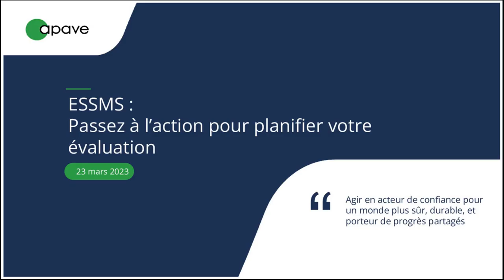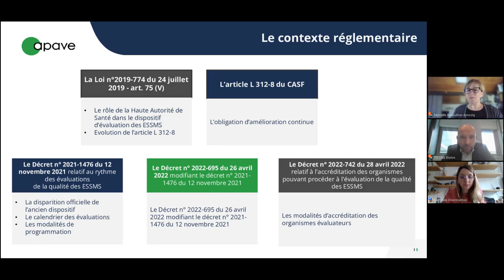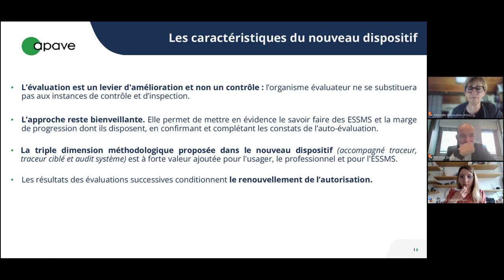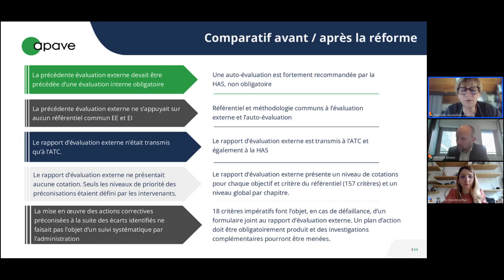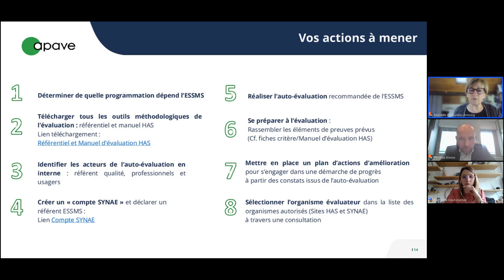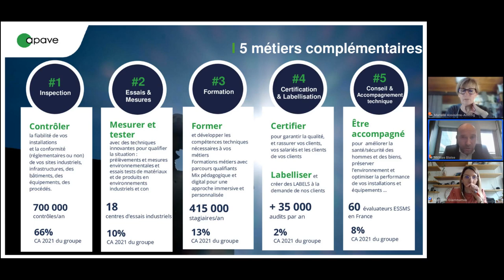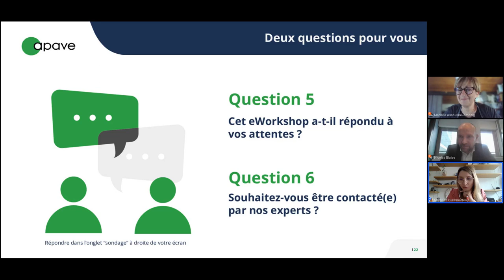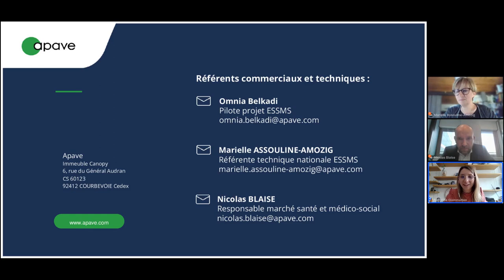replay eWorkshop - ESSMS : passez à l'action pour planifier votre évaluation !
Revivez le eWorkshop Apave du 23 mars 2023 sur le thème "ESSMS : passez à l'action pour planifier votre évaluation !".